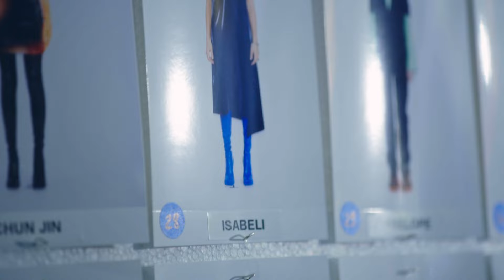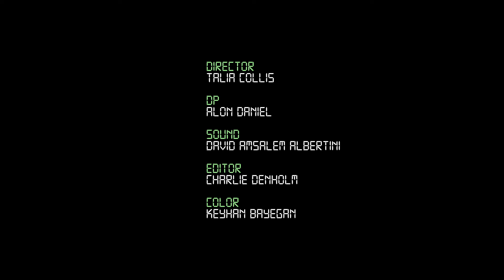How Top Model Isabeli Fontana Gets Runway Ready | Diary of a Model | Vogue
“Be fierce, be strong, and never forget your pace,” says Brazilian model Isabeli Fontana, who gave Vogue a sneak peek at her getting-ready routine backstage at Off-White.

Director: Talia Collis
DP: Alon Daniel
Sound: David Amsalem Albertini
Editor: Charlie Denholm
Filmed at Park Hyatt Paris-Vendôme and La Maison Angelina